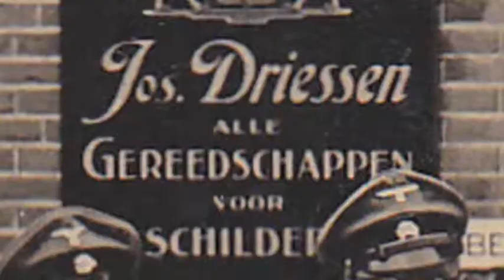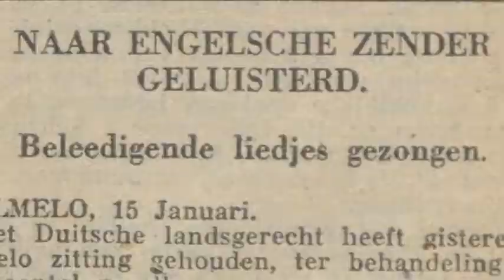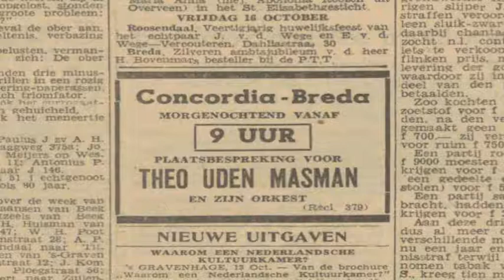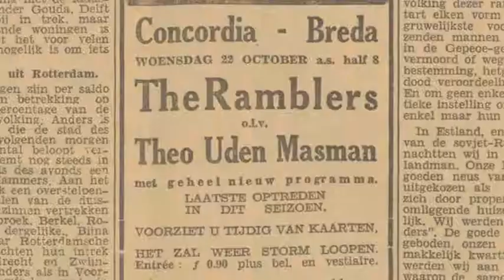Maria (Rietje) Koole-Walda - Deel 2 Oorlog